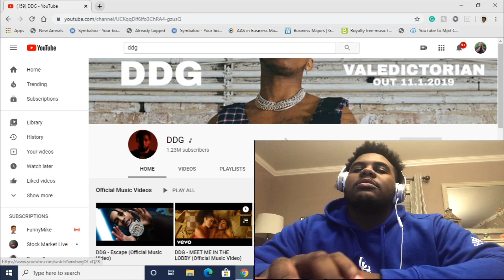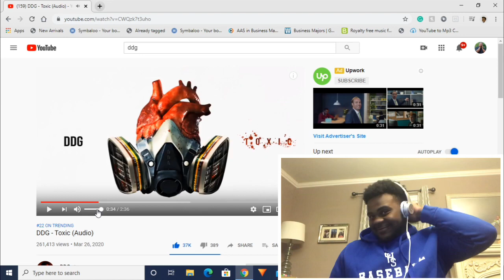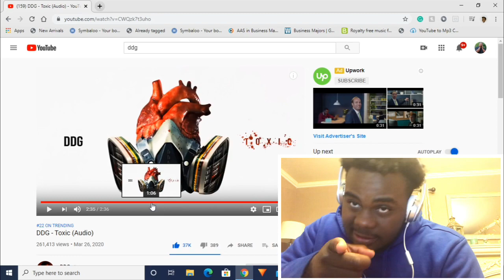DDG - Toxic (Audio) | REACTION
Much love!